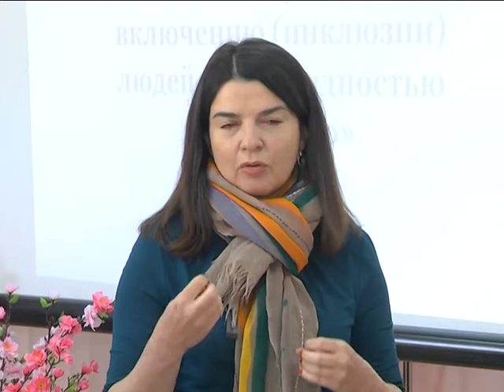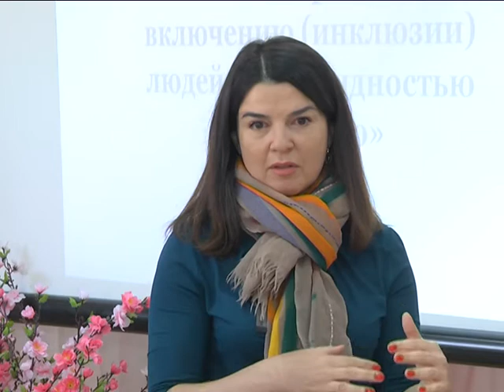2018-04-27 г. Брест. Круглый стол по вопросам инклюзии людей... Новости на Буг-ТВ.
Круглый стол по вопросам инклюзии людей с инвалидностью в общество.
«Информационная стратегия Беларуси по полноправному включению людей с инвалидностью в общество» - тема круглого стола, который состоялся сегодня в областном центре Брестчины. Площадка проведения - Территориальный центр социального обслуживания населения Ленинского района Бреста. Организаторы и кураторы проекта: ПРОООН, Министерство информации Беларуси и областной исполнительный комитет.